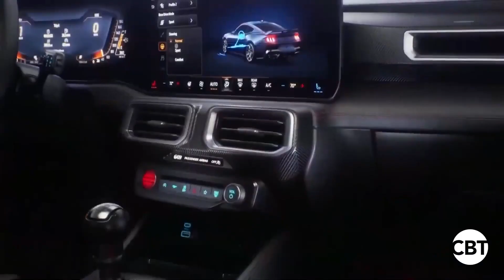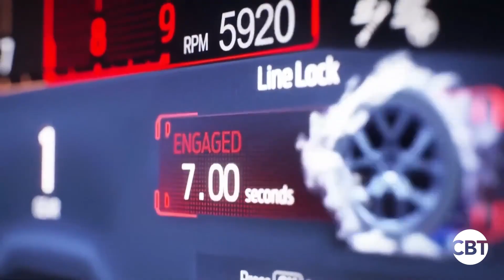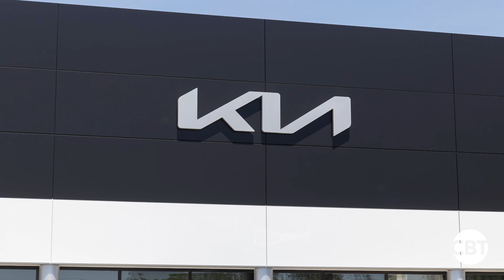Auto critic Mark Phelan recaps key moments from the 2022 Detroit Auto Show.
According to Phelan, the show did not disappoint this year. There was a wide variety of new and exciting vehicles on display. Inventory levels have been low in recent years, so the show was an excellent opportunity for people to see what is coming onto the market. There was a fair-like atmosphere at the event, with a giant monster truck and massive inflatable duck adding to the fun.